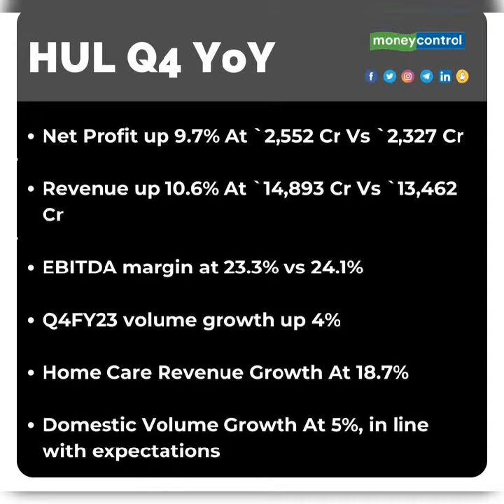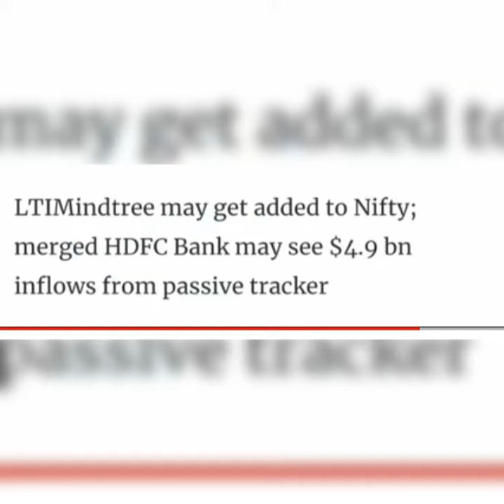HUL ⚫ Tech mahindra ⚫Wipro ⚫ godrej consumer⚫ Reliance⚫ Vodafone Idea ⚫stock market latest updates⚫